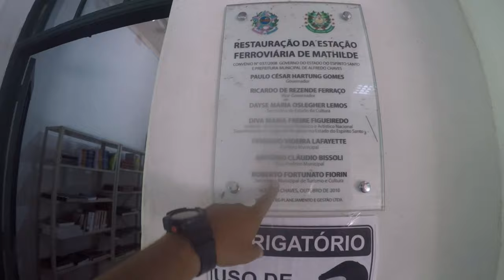V Strom DL 650 - Matilde - Estação de Trem Antiga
Subscrible Subscrible Subscrible Subscrible Subscrible Subscrible Subscrible Subscrible Subscrible Subscrible Subscrible Subscrible Subscrible Subscrible Subscrible Subscrible Subscrible Subscrible Subscrible Subscrible Subscrible

Apoiando o canal você pode participar, individualmente ou com sua empresa, hoje o canal recebe mais de 1000 acessos diários.
Apoie o canal:
PicPay: @rotasdeaventura
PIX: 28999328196